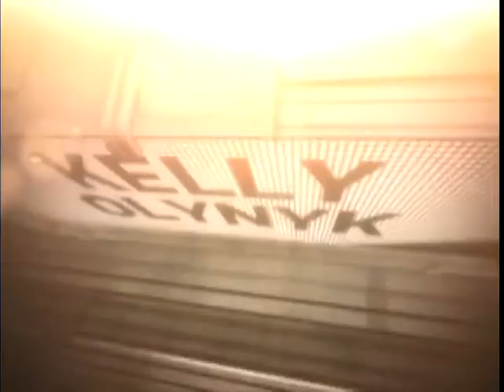Zags at Santa Clara, Jan 5th 2013 pt.9